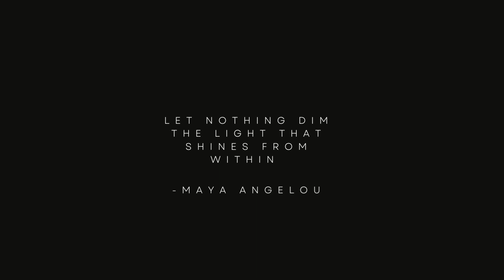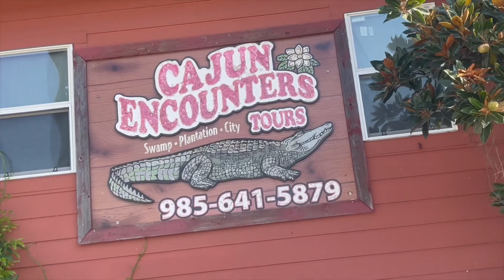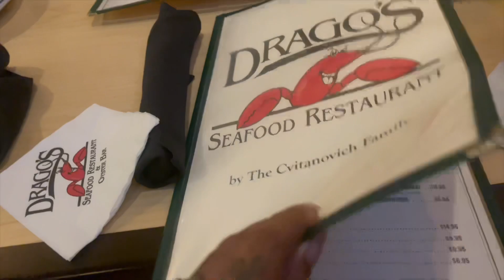Checking In Vlogs | DAY 2 IN NEW ORLEANS! + SWAMP TOUR WAS EVERYTHING + PRINCESS & THE FROG + DRAGOS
Heyyyy Crew! While you’re here make sure y’all support by liking and sharing these videos!
Where you can check in and see what Liz & I are up to!
P.S.
Check In, In The Comments!